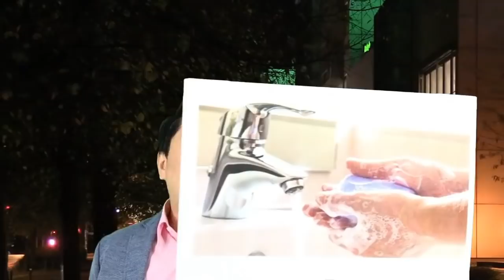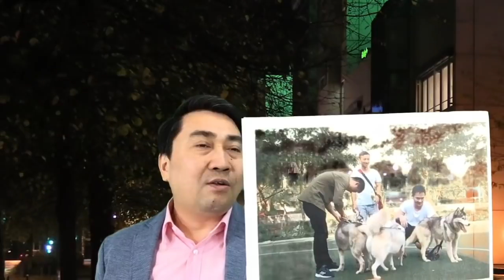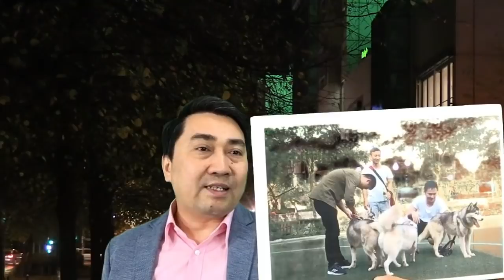Uống nước, tắm nóng và ăn tỏi có chống được không?